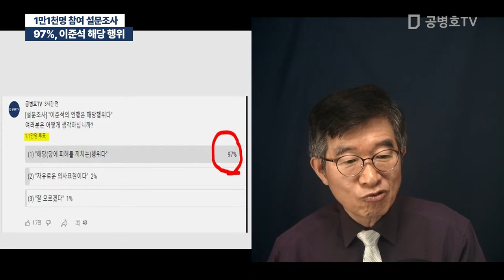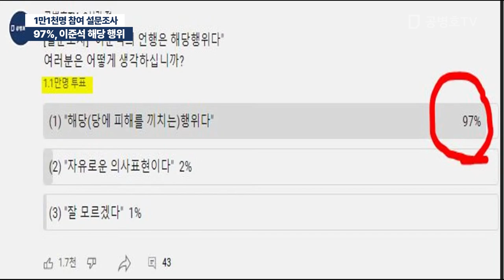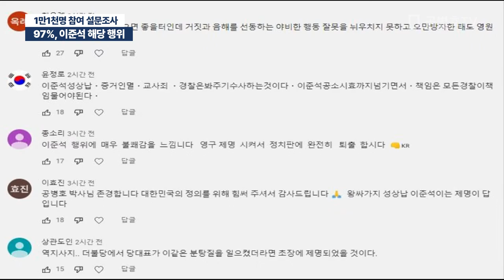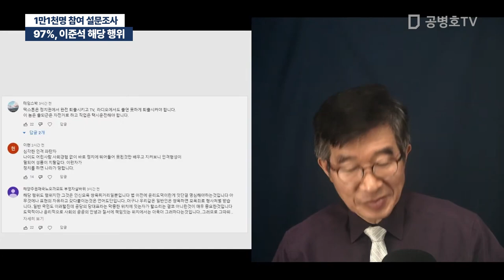97%, 이준석 해당 행위 / 1만1천명 참여 설문조사 [공병호TV]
Bitcoin : 3MTW849AkP2ftLeSK2teZHMmzLu7Z83s9U